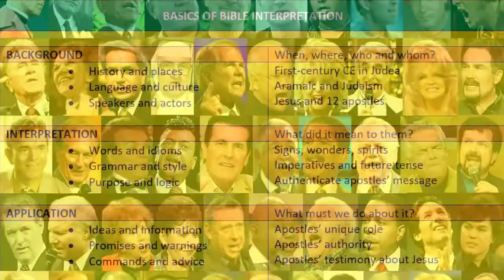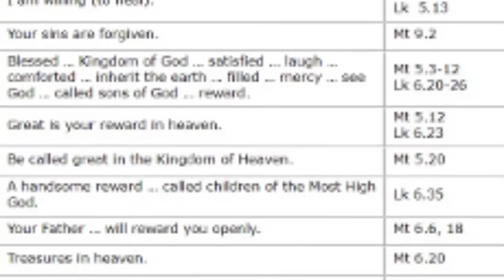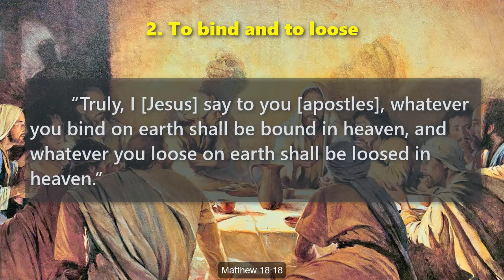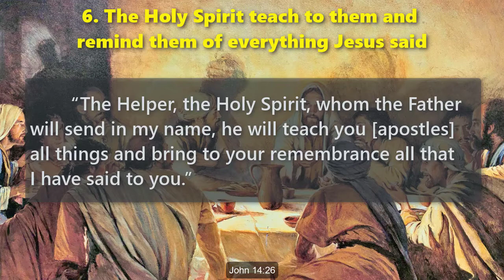Seven Promises that Jesus Did Not Make for You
Nor for Christian false prophets
A teaching from Dr Galen Currah, October 2020
wordwatchers.currah.us

Introduction

In the 21st century, certain Christian mega churches have begun claiming authority from Christ to heal diseases and to foretell coming events. You know who they are.

However, their leaders have failed spectacularly to heal most diseases, and most of their prophecies have proven wrong.

These presumptuous men and women have caused non-Christians to ridicule all churches, making Jesus seem a kind of joke.

Their false claims have arisen from a fundamental mistake of Bible interpretation, for they have applied to themselves certain promises that Jesus made only to his apostles.

Although most of the more than 200 promises that Jesus made do apply to all Christian believers, seven of them applied only to his apostles.

Those seven special promises authenticated the apostles, their teaching and their writings. These promises are as follows.

Seven promises Jesus made to his 12 apostles

1. Power and authority over all the spirits, and to heal all kinds of sickness and infirmity

[Jesus] called to him his twelve disciples [apostles] and gave them authority over unclean spirits, to cast them out, and to heal every disease and every affliction. Matthew 10:1

2. To bind and to loose

“Truly, I [Jesus] say to you [apostles], whatever you bind on earth shall be bound in heaven, and whatever you loose on earth shall be loosed in heaven.” Matthew 18:18

3. Effective prayers

“Again I say to you, if two of you agree on earth about anything they ask, it will be done for them by my Father in heaven.” Matthew 18:19

4. To do the same kind of things that Jesus did

“Truly, truly, I say to you, whoever believes in me will also do the works that I do; and greater works than these will he do, because I am going to the Father.”  John 14:12

5. To pray in Jesus’ name

“Whatever you ask in my name, this I will do, that the Father may be glorified in the Son.  If you ask me anything in my name, I will do it.” John 14:13-14

6. The Holy Spirit teach to them and remind them of everything Jesus said

“The Helper, the Holy Spirit, whom the Father will send in my name, he will teach you all things and bring to your remembrance all that I have said to you.” John 14:26

7. To reveal future events

“When the Spirit of truth comes, he will guide you into all the truth, for … he will declare to you the things that are to come. He will glorify me, for he will take what is mine and declare it to you.” John 16:13-14

Conclusion

Certainly, all Christian believers receive the Holy Spirit, pray to God, teach each other, and announce the Good News about Jesus.

All Christian believers receive a gift from the Holy Spirit by which they effectively serve one another.

However, Christians to not do so with authority to perform miracles at their will, nor do they reveal new truth from God.